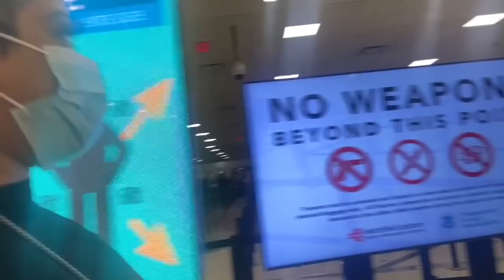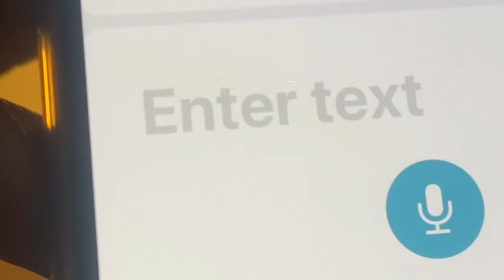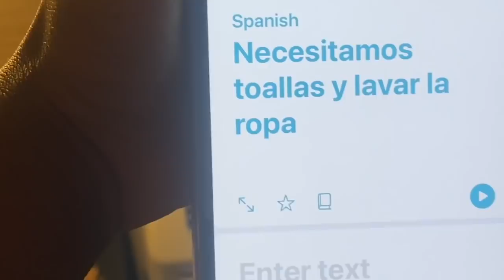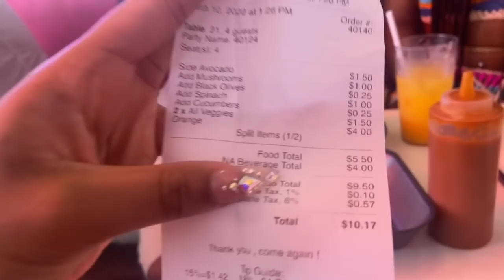MY 17TH BIRTHDAY TO SAN JUAN: JT MADE A VIDEO! Preparations, Disappointments, Clothes, Nails + MORE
hey guys! I hope you guys like her birthday vlog. Ya'll know that this is a Yearly thing! Most of you guys have came from the birthday vlog last year. We love you guys!